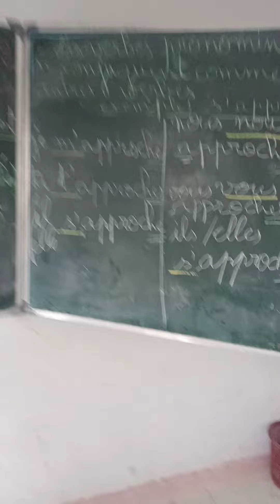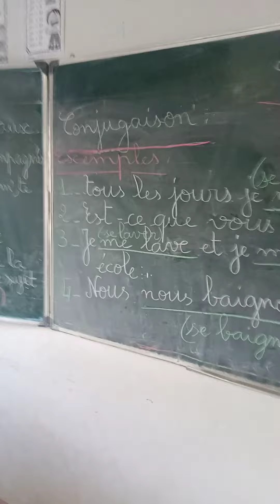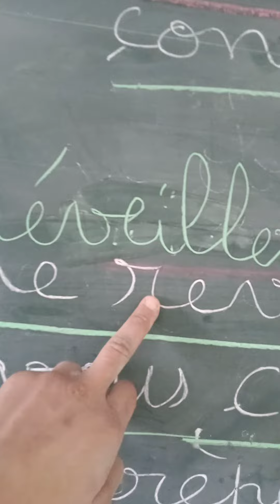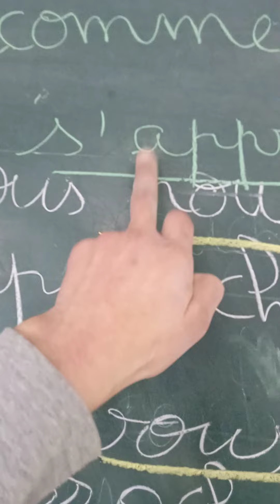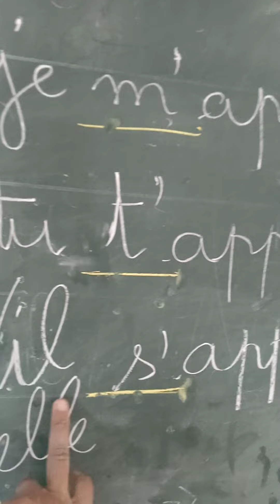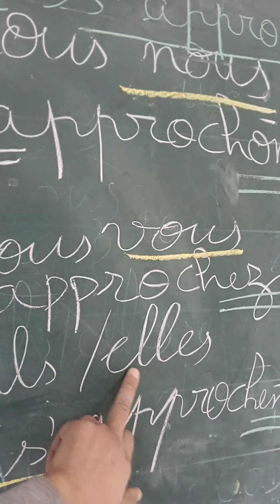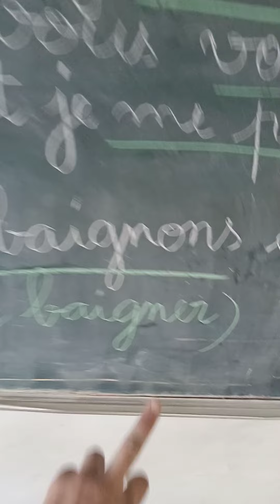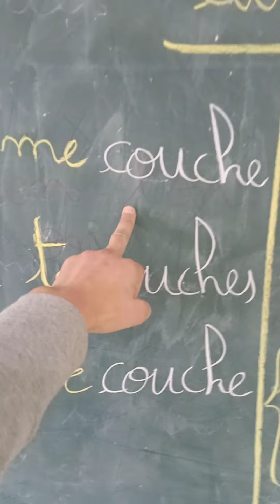la suite de la leçon de conjugaison des verbes pronominaux